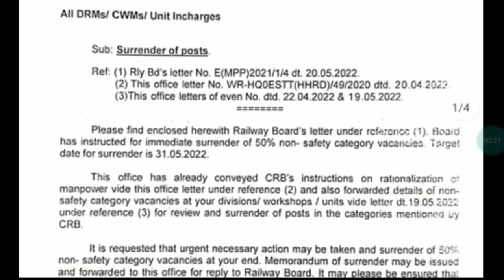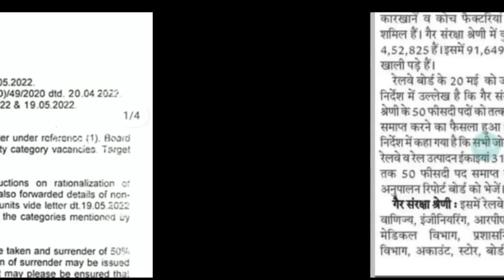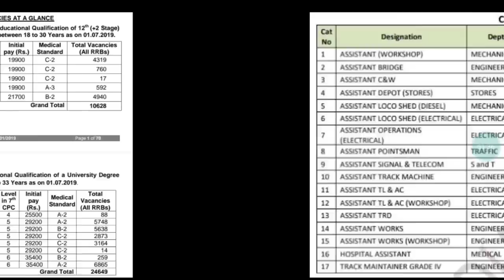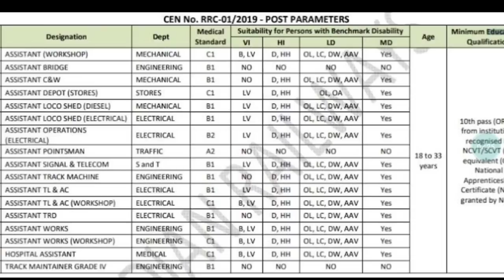Railway Group-D & NTPC Vacancy/New Recruitment in Railway/50% Post Surrender in Railway/Exam गुरु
√Group-D Staff
√Station Master
√Goods Guard
√Technician
√Loco Pilot
√Pointsman
√Trackman
√Workshop Assistant
√Station Superintendent
√Commercial Apprentice
√Revenue Inspector
√Lekhpal
√Teachers
√Gateman
√Keyman & Gangman
√All Post Related to Railway,SSC,Defence etc
Group-D Cutoff
Safe Score for Group-D Exam